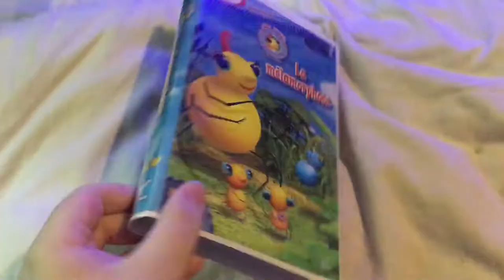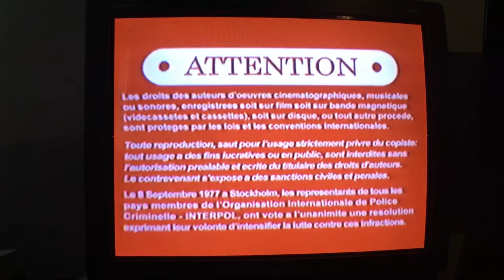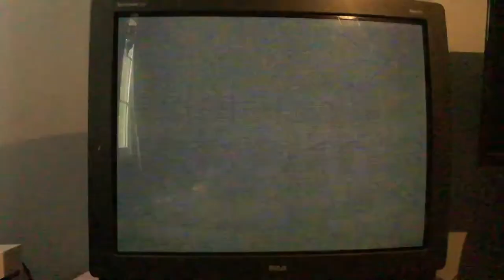Opening to Miss Spider: All Pupa’ed out (Miss Spider : La métamorphose) 2005 VHS (French Canadian)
1. Kaboom entertainment logo
2. Warning screens English/French
3. Nelvana logo 2004
4. Teletoon dvd promo 2005 (French)
5. Miss Spider Télétoon Promo (French)

I don’t own anything that is on This vhs it belongs to Kaboom and Nelvana